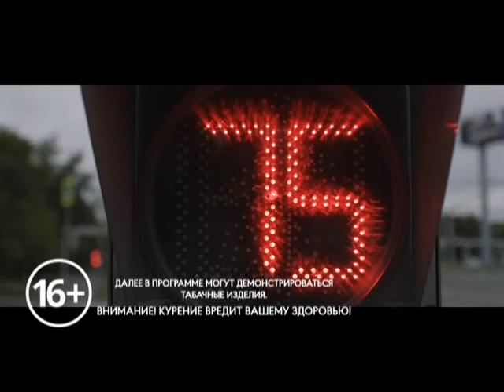Вас копируют ваши дети